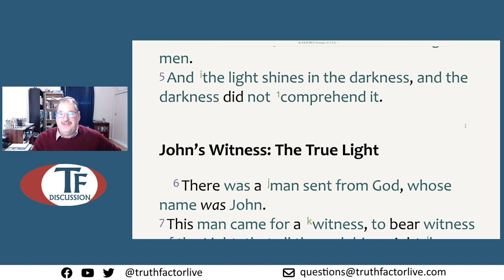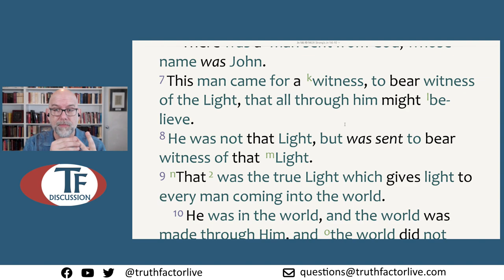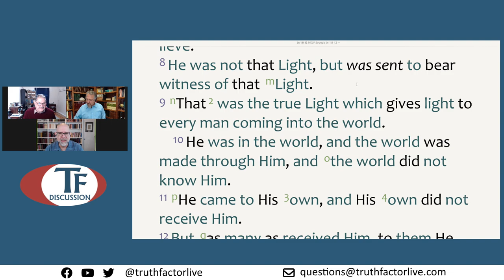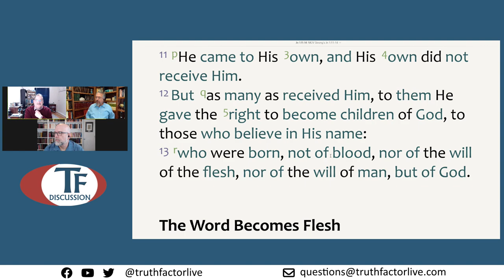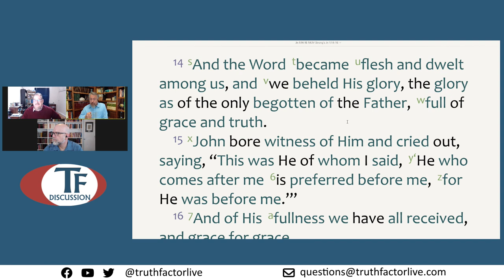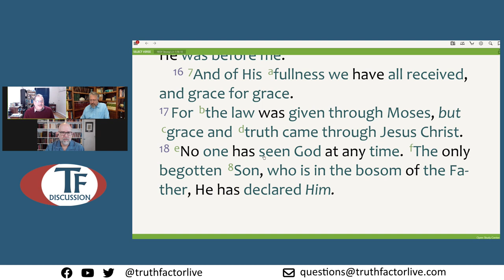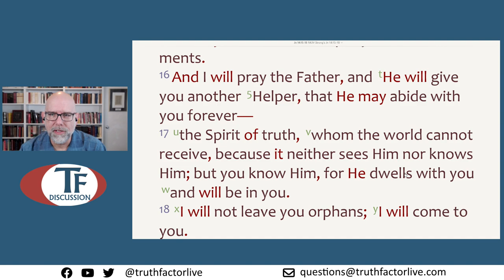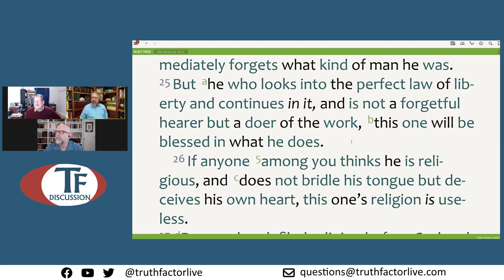TF Discussion - Episode 345 - Study through John - Part 2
In this episode, we continued our study through the gospel of John.  We covered John 1:6-18.

Join us each week for our live study on Thursdays, at 11:00 A.M. (CT).   You can view our live studies on this YouTube channel or on our Facebook page @truthfactorlive.

Questions and comments are greatly appreciated.